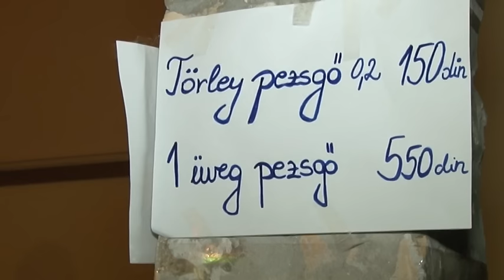2015-11-09 Pezseg az élet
Ifjúsági bált tartottak a Petőfi Sándor Magyar Művelődési Központban a Vajdasági Magyar Ifjúsági Központ szervezésében. Több száz fiatal vidámteli és mulatságos hangulatban töltötte az estét.